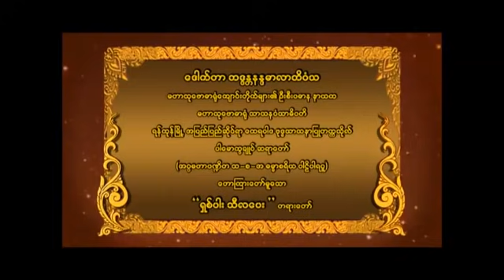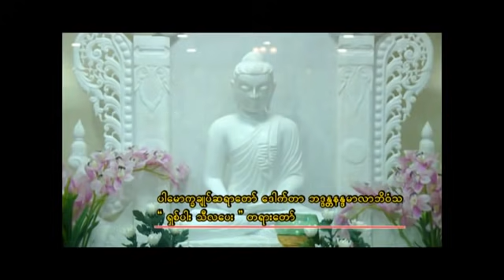ရှစ်ပါးသီလ ခံယူဆောက်တည်ကျင့်သုံးနိုင်ကြပါစေ။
လူနတ္ျဗဟာၶ သတၱဝါ အေပါင္း ေဘးရန္ကင္းပါေစ စိတ္ဆင္းရဲျခင္း ကင္းပါေစ ကိုယ္စိတ္ႏွလုံး ေအးခ်မ္းျကပါေစ